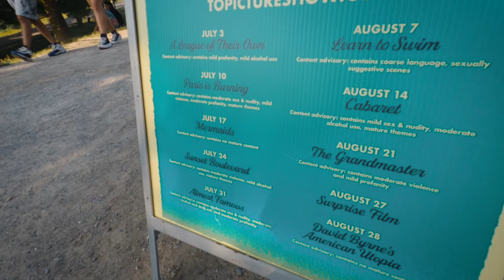Vlog | Memories of Summer - 夏の思い出 Feat. ヨガ、屋内外映画、ライブ & TIFF！レア映像もあるよ！ | トロント、カナダ | 4K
今年の夏はイベント盛りだくさんだったー！1年ぶりにハンバーリバーでサーモンラン（鮭の遡上）リベンジしつつ、まったりと思い出を振り返ってみました。